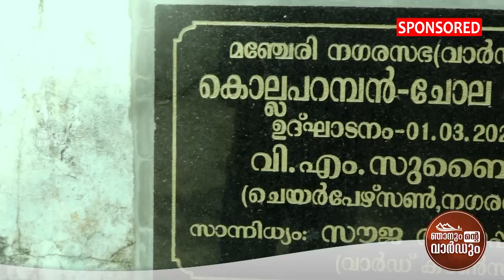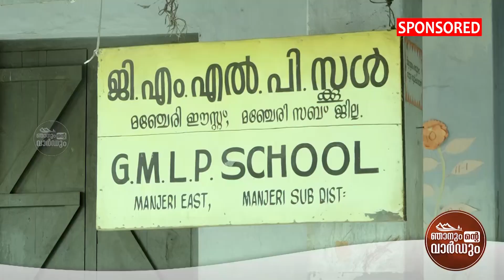നാടറിഞ്ഞ പൊതുസമ്മതൻ, കിഴക്കേതലയുടെ സ്വന്തം കുഞ്ഞാക്ക | ഞാനും ന്റെ വാര്‍ഡും | PTV